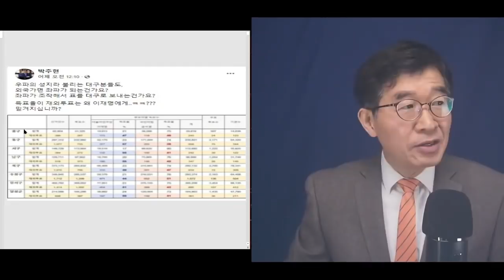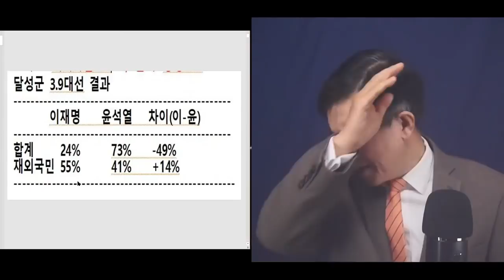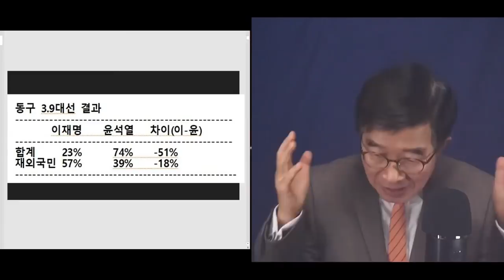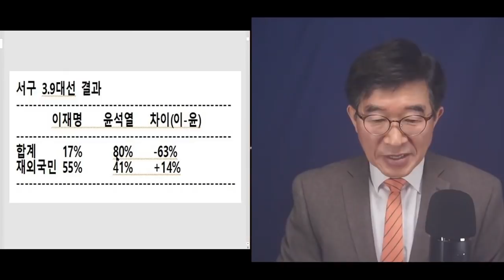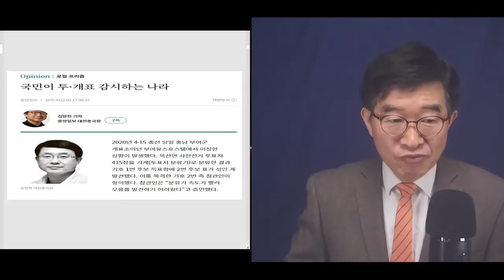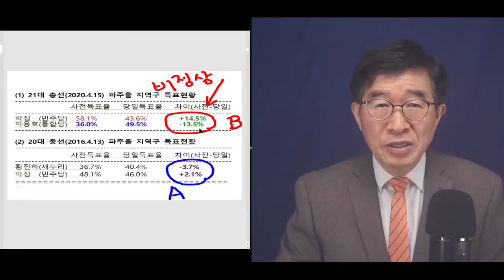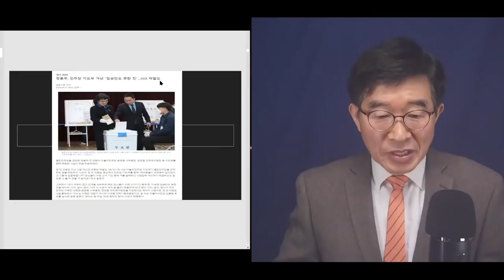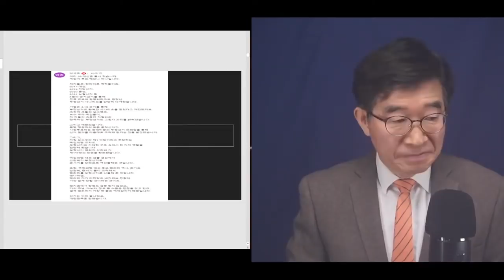"이렇게 저질러 놓고, 그냥 덮고 가잖다!" / 심장에 초강력 철판을 깔았는지 / 머리 뚜껑을 열어놓았는지, 이해난망 / 두 눈으로 한번봐라 / 뭘 했는지를 [공병호TV]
Bitcoin : 3MTW849AkP2ftLeSK2teZHMmzLu7Z83s9U